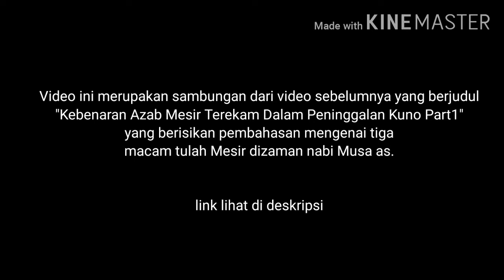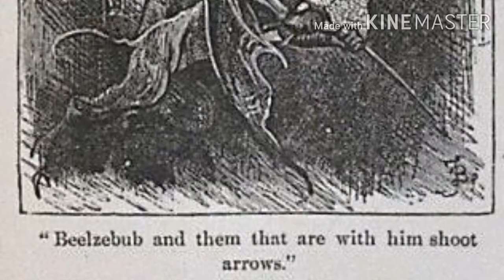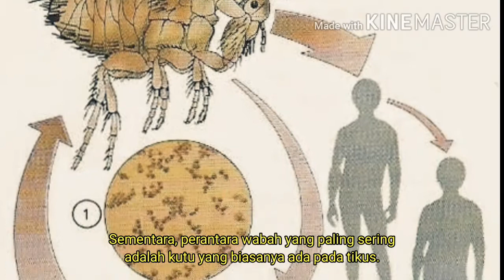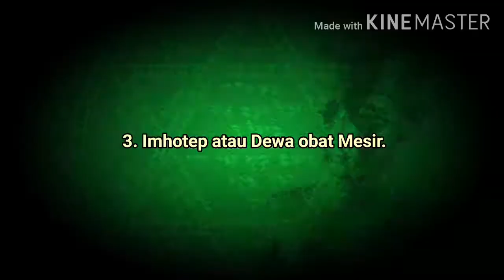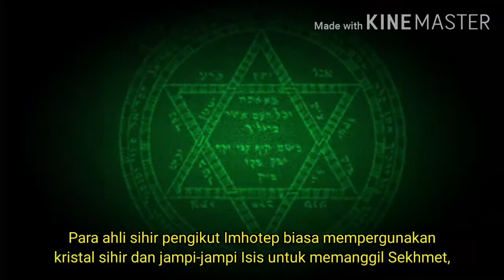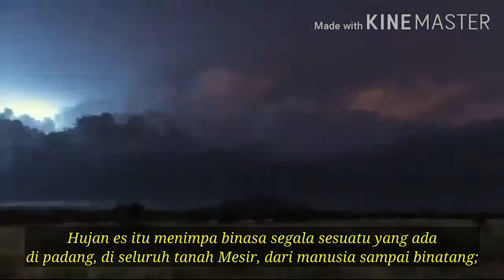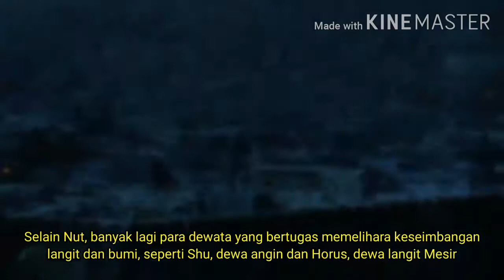Kebenaran Azab Mesir Terekam Dalam Peninggalan Kuno Part 2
Tulah Mesir/ Mitzrayim; atau Sepuluh Tulah adalah sepuluh bencana yang didatangkan oleh Tuhan atas bangsa Mesir sebagaimana dikisahkan dalam Kitab Keluaran pasal 7 sampai 12, untuk meyakinkan Firaun agar membebaskan bangsa Israel dari perbudakan dan pergi ke tanah Kanaan. Tulah-tulah itu juga sebagai hukuman "kepada semua allah (dewa) di Mesir." Tulah-tulah ini juga disebutkan dalam Al Quran

adalah selembar kertas papirus yang memuat sebuah sajak Mesir kuno yang dinamakan "Nasihat-nasihat Ipuwer". Dalam "Papirus Ipuwer" ini digambarkan bahwa Mesir ditimpa berbagai bencana alam dan dalam keadaan kacau, dunia menjadi terbalik di mana orang miskin menjadi kaya dan sebaliknya yang kaya menjadi miskin, ada peperangan, kekeringan dan kematian di mana-mana.

Keterangan mengenai bencana-bencana ini mengandung kemiripan dengan sejumlah Tulah Mesir yang terjadi menjelang keluarnya bangsa Israel dari perbudakan Mesir di bawah pimpinan Musa, seperti catatan Kitab Keluaran di Alkitab Ibrani dan Perjanjian Lama di Alkitab Kristen.

Gambar adalah Ilustrasi

Backsoud Annubis
Backsound Isis
Backsound Ramses
Backsound Ra